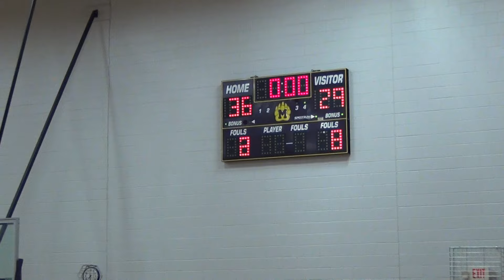Montgomery Bears 2016 Freshman Girls Basketball - Game 01 - 4th Quarter